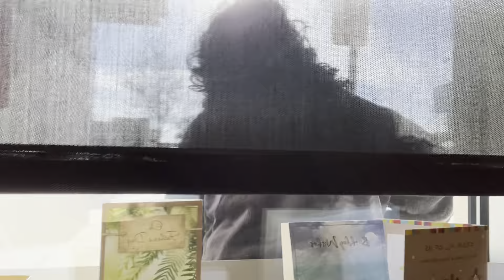Strong Girl! 💪🏾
Hey guys! We had Elise this weekend and you know that’s always so much fun! This weekend she showed us how strong she is!

Jay’s IG: Jar_Jef
Xo’s IG: Justcallmexo